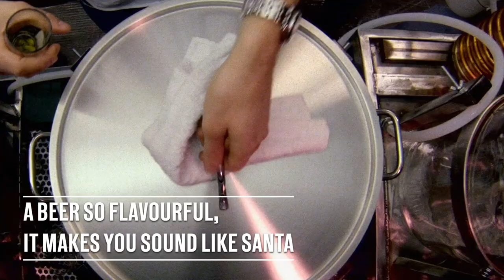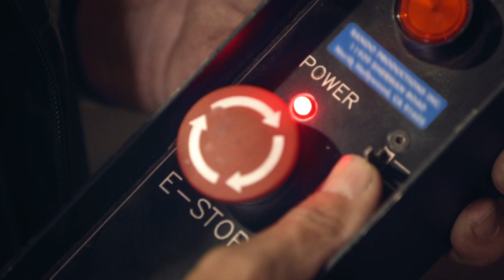The reasons why beer makes us happy | Brew Dogs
Happy International Day Of Happiness! What makes you happy? For us, it's beer and big flavours.